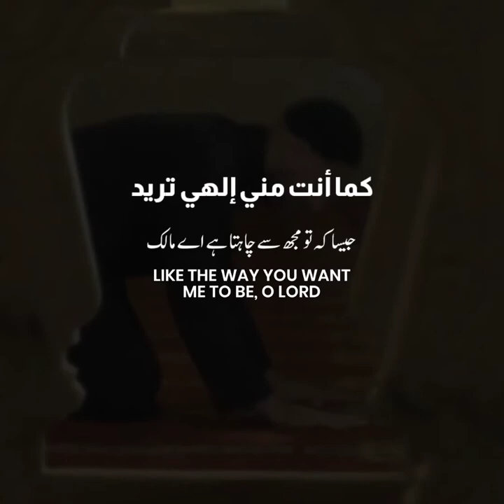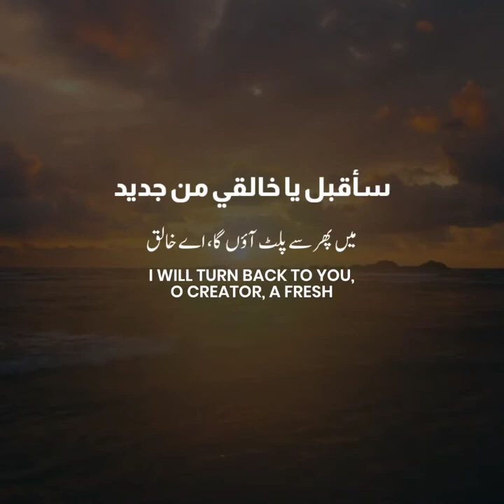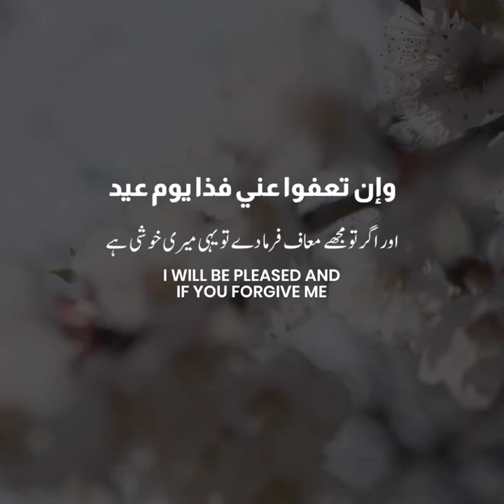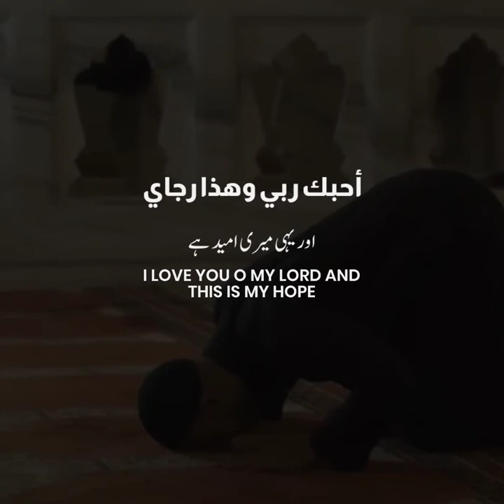Islamic is not difficult 🧡💛💚💙